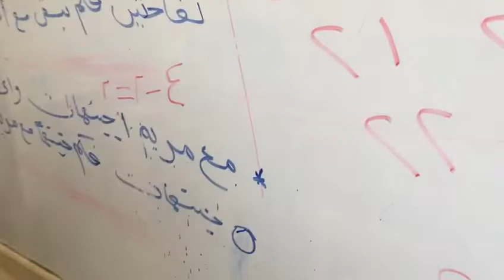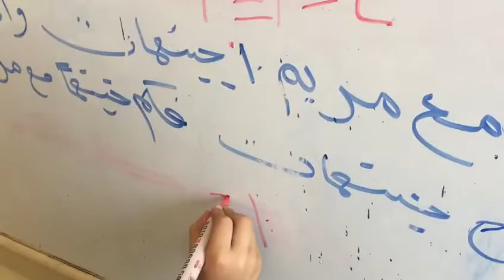1 2الدرس 29 المسائل اللفظية